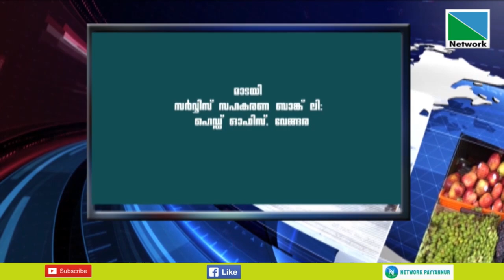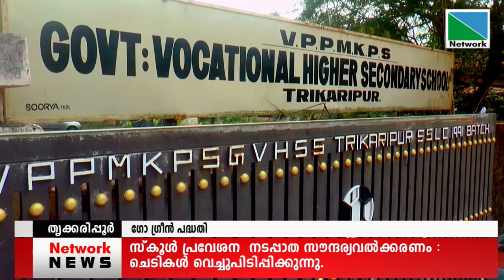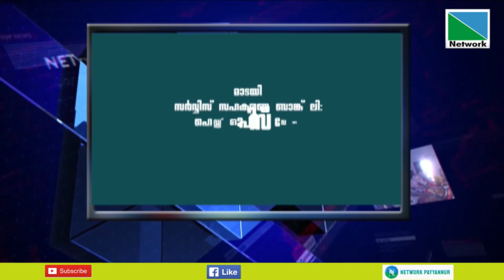05 FEBRUARY NOON 2021